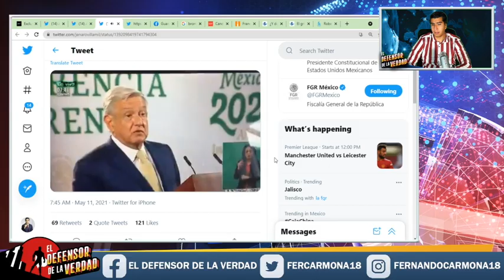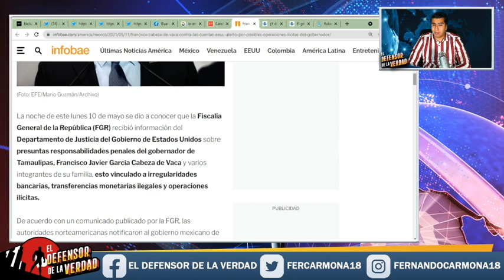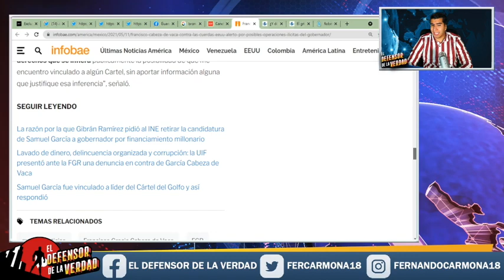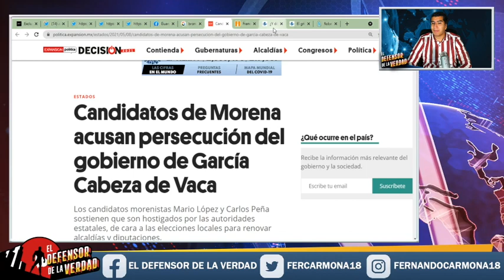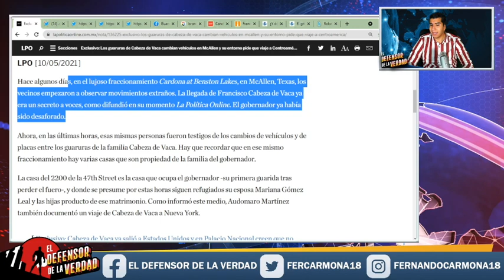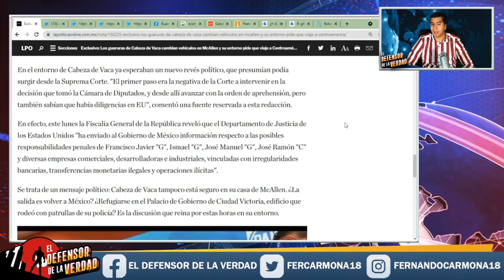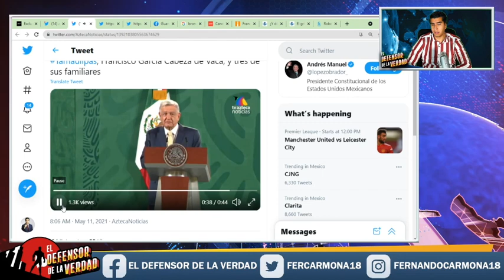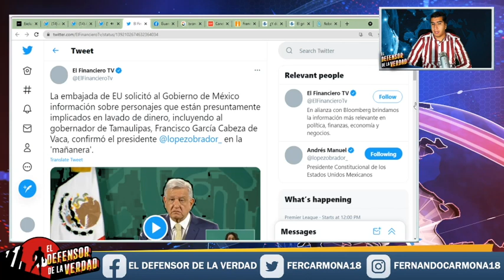Cabeza Vaca Sale Del Escondite Donde Lo Tenía El Canelo y Buscará Llegar a Guatemala En La Cajuela!!